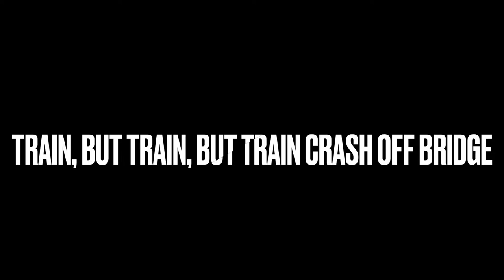Train, But Train, But Train Crash Off Bridge!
Triple train crash!